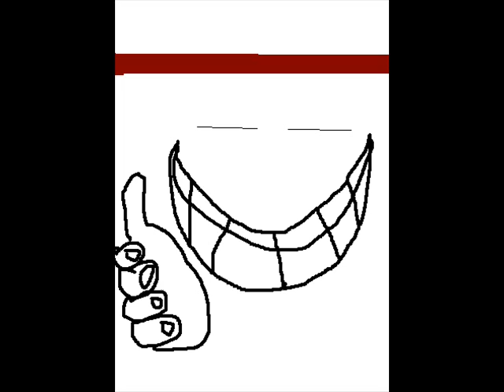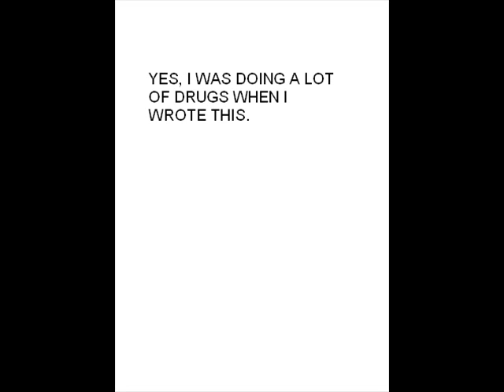Fucked up mirror.wmv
heres a song i wrote in 10 minutes when i was high back in 2004/5. A guy at work said i was the man with the masteurbater plan, and that sparked the lyrics, seeing how i thought that was pretty fucked up. theres a ton of swears but its pretty fun to listen to, especially the end. enjoy!